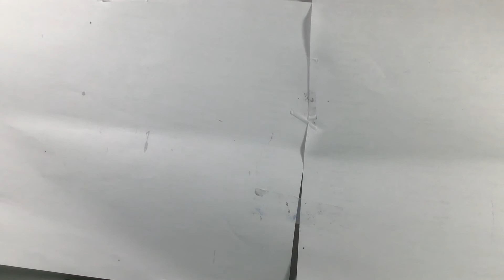NECA Jason Ranking (rushed vid)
Jason Voorhees is owned by New Line Cinema
Intro is inspired by Baldy Jack (sub to him)